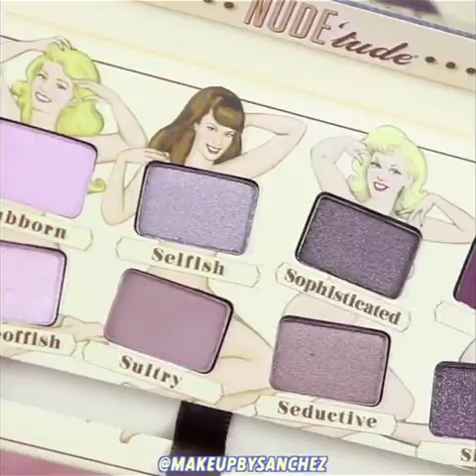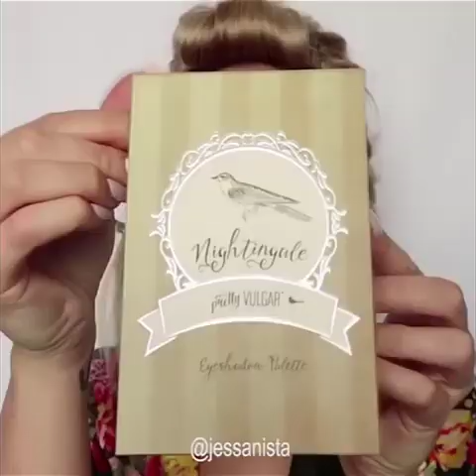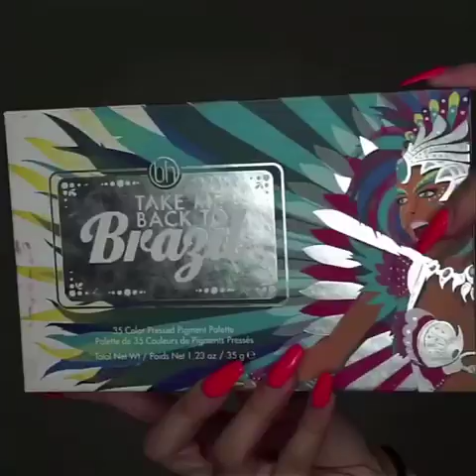MAKEUP TUTORIALS COMPILATION [2020] PART 76| Shopezzyy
🔴 MORE WOODWORKING PROJECT VIDEOS BY OTHER YOUTUBERS  :
❤️ YOU MAY ALSO LIKE :
👁 About this video :
🎉 THANK YOU FOR YOUR SUPPORT! I LOVE YOU! ❤️